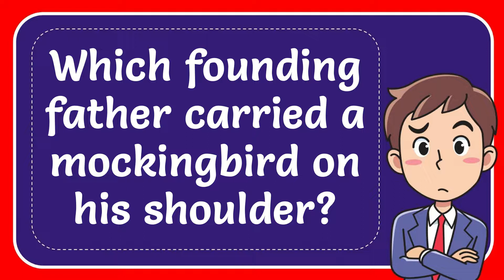Which founding father carried a mockingbird on his shoulder?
Which founding father carried a mockingbird on his shoulder? NEW VIDEO#